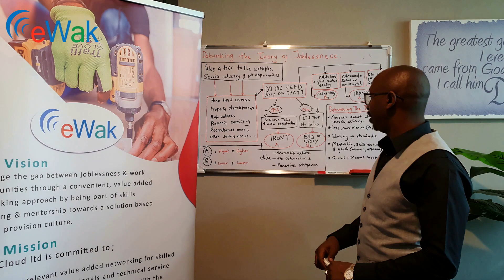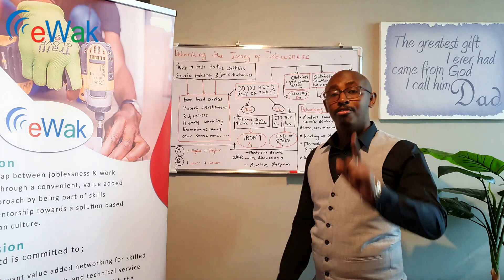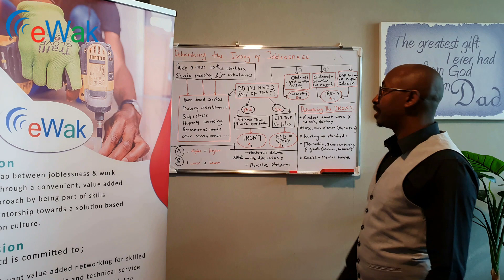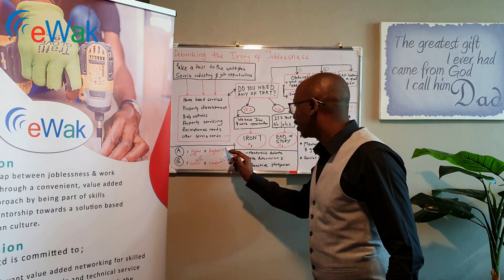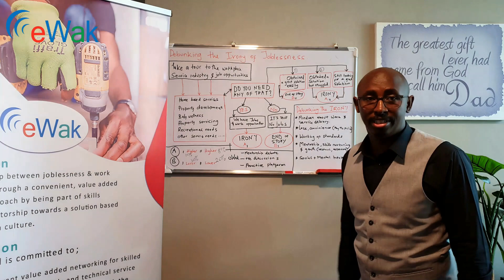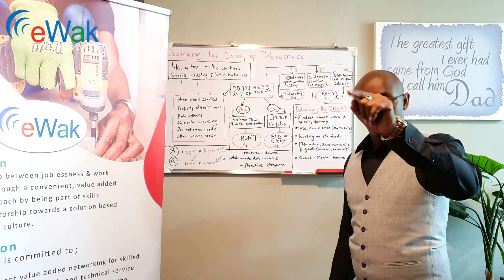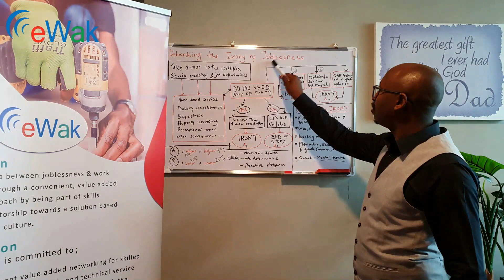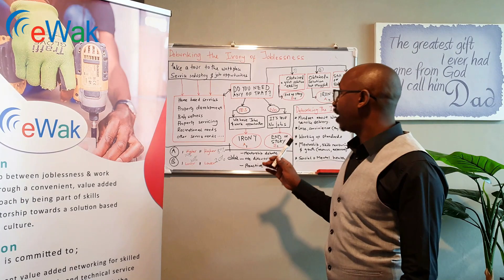Debunking the Irony of Joblessness - Resolving the Crisis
Joblessness has become a thorny issue and for a majority of the people a frustration. The interesting part is that this crisis of joblessness especially among the productive young adults is somehow exaggerated and can be reduced significantly.
Due to lack of a good foundation & proper mentorship on the process of work, productivity it has become a crisis. Here are a few things that make it ironical to say that jobs are so scarce BUT ideally there are a lot  of opportunities available. If these points below are addressed, then at least we can change/reduce the crisis of joblessness.
1. A wrong mindset about job opportunities and work, expecting to find a ready job instead of thinking of creating solutions and so creating jobs.
2. Bad culture, wrong attitude of convenience & laze: This is the fact that many people want it the easier way and would not want to pay the price of establishing solutions, BUT instead focusing on the money idea mainly and choosing the easier option (shortcuts).
3. Lack of proper mentorship & skills nurturing structures; there are many people with potential but they even do not know what they are good at or have not had the opportunity to identify their abilities. So they do not even know what they can do best yet probably another person needs their service. This is a gap and it contributes to the crisis & the irony.
4. Mediocre or average standard service delivery: Good work calls for excellent effort and superior creativity. Times and trends change and so continued innovation of solutions is fundamental for any skill to stay relevant. Research is key so that the available jobs find updated skills.
5. Social & Mental Health Challenge. Interestingly for people with opportunities, there is a cry that to get a serious person for the job(even where they are skilled is a struggle). It is difficult to be ready for service and work if one is unhealthy and are struggling with issues. This is simply a distraction and where there is a job opportunity, one just becomes a complicated candidate. Minding the social & mental wellbeing of the society helps a lot of skills to serve less of chaos and drama.
These among other issues make it look like there are absolutely no jobs yet to a great extent there are many work opportunities but there is gap between them and the skills. That is what eWak is committed to do in response to the menace of joblessness by provoking a value added networking and outreach.
You too can do something.